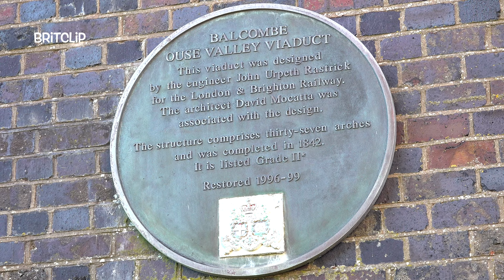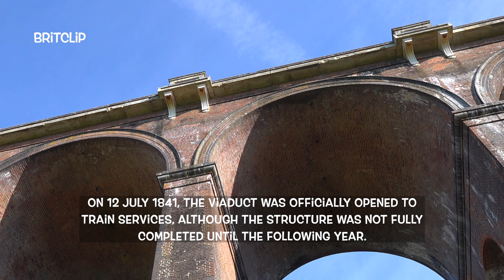The Most Elegant Viaduct in Britain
The Ouse Valley Viaduct (or the Balcombe Viaduct) carries the London-Brighton Railway Line over the River Ouse in Sussex. It is located to the north of Haywards Heath and to the south of Balcombe. Known for its ornate design, the structure has been described as "probably the most elegant viaduct in Britain."

Construction of the Ouse Valley Viaduct commenced by the London & Brighton Railway company in 1839. It was designed by the principal engineer for the line, John Urpeth Rastrick, in association with the architect of the London to Brighton railway, David Mocatta. The viaduct is 96 feet (29 m) high and is carried on 37 semi-circular arches, each of 30 feet (9.1 m), surmounted by balustrades, spanning a total length of 1,480 feet (450 m). Each pier contains a jack arch with a semi-circular soffit, which had the benefit of reducing the number of bricks required.

The roughly 11 million bricks required for its construction were mostly shipped up the River Ouse (via Newhaven and Lewes) from the Netherlands. On 12 July 1841, the viaduct was officially opened to train services, although the structure was not fully completed until the following year.

Despite the structure's fine design, materials and architectural features, the viaduct has had an expensive and problematic history. The first major restoration work occurred during the 1890s, during which sections of the original brickwork were entirely replaced in the belief that this would increase the structure's strength.

However, the viaduct suffered considerable decay during the majority of the twentieth century. By May 1983, the viaduct had been recognised as a Grade II* listed structure. Between March 1996 and September 1999, the viaduct was subject to an extensive restoration by national rail infrastructure owner Railtrack; this work was part-funded by the Railway Heritage Trust, English Heritage and West Sussex County Council.